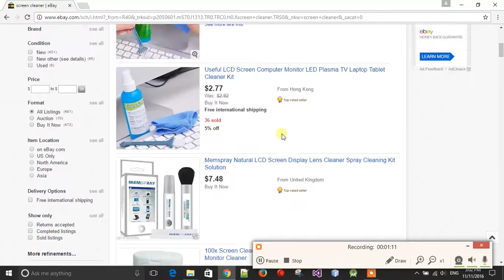Protect your phone from dust - Screen Cleaner - Sinhala Review